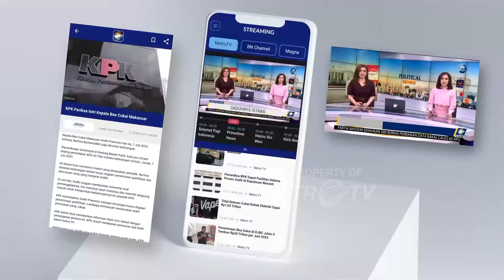Menko PMK Minta Fasilitas Pelabuhan Diperbaiki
MetroTV, Menteri Perhubungan dan menteri koordinator bidang pembangunan manusia dan kebudayaan meninjau kesiapan Pelabuhan Merak Banten untuk memastikan persiapan angkutan lebaran 2024.